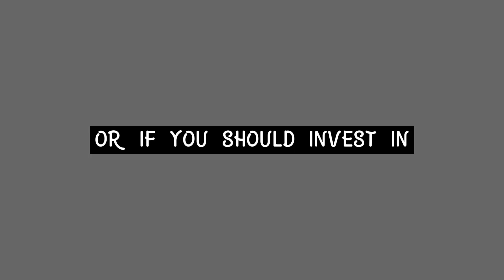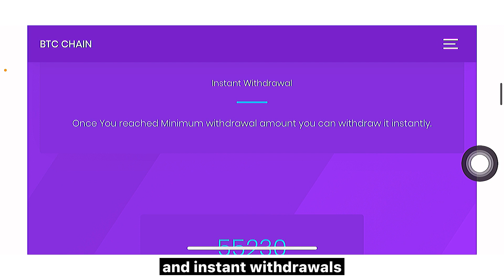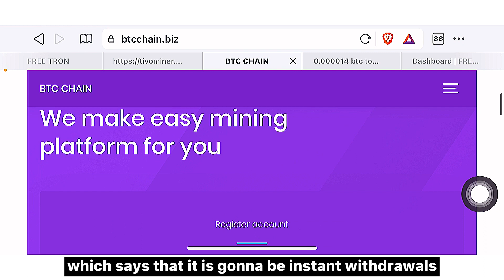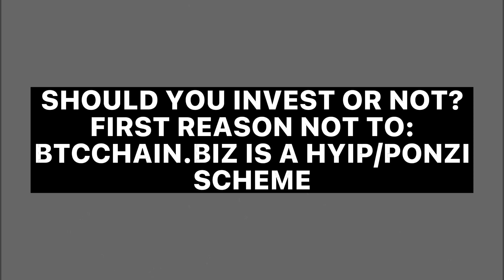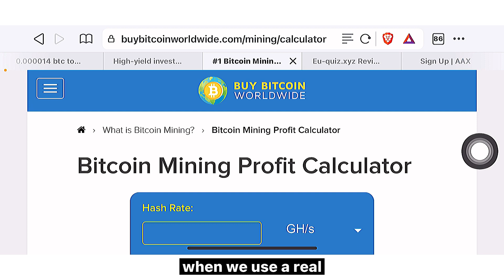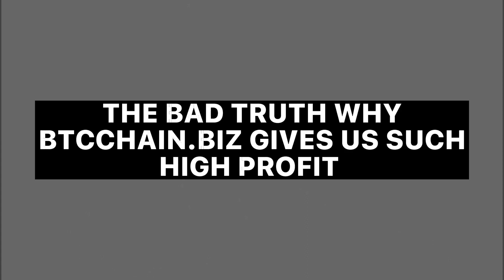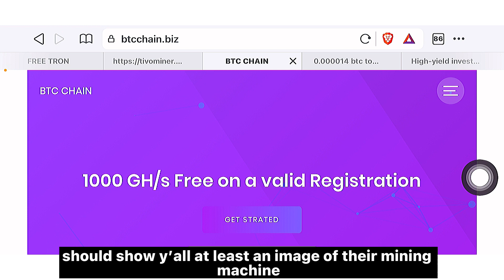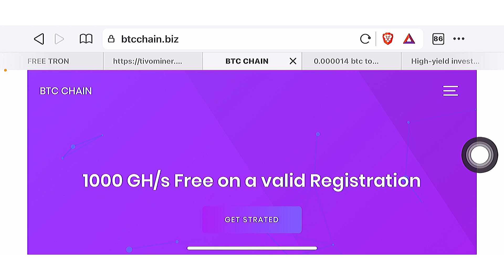Btcchain.biz Mining: Bitcoin Withdrawal & Honest Review (SCAM or LEGIT?)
In this video I made a Bitcoin Live withdrawal request & an honest review on Btcchain.biz mining site.
Please watch this video to the end if;
⏩You have interest in Btcchain.biz .
⏩You want to know if Btcchain.biz  is a scam or a Legit Bitcoin mining site.
⏩You want to know if Btcchain.biz  is a good option for investing your money.
⏭You want to know if you can get paid for free from Btcchain.biz or not.
⏩You just want to support me.

Btcchain.biz  is a Free & an investment site that offers you 1000 gh/s sign up mining bonus to mine the Btc Bitcoin.

CHAPTERS ON THIS VIDEO:
▶️Introduction: 0:00
▶️Video Disclaimer: 0:42
▶️ Btcchain.biz honest review: 1:05
▶️Am i qualified to get paid for free or not?(Find out): 2:19
▶️Bitcoin Live withdrawal request (can you get paid free or not?): 3:54
▶️Should you invest in Freetronmining?;
1st scam proof: Btcchain.biz is a HYIP & A Ponzi scheme: 4:57
▶️Proof that Btcchain.biz have No Mining machine: 6:31
▶️Why Btcchain.biz gives us such high profit: 7:44
▶️Another scam proof: Fake about section: 8:27
▶️Last scam proof: Btcchain.biz  is misleading with fake info on their site: 9:26

All the information on this channel - scam & sites revelation - is published in good faith and for general information purpose only. This channel does not make any warranties about the completeness, reliability and accuracy of this information. Any action you take upon the information you find on this Channel (scam & sites revelation), is strictly at your own risk. This channel will not be liable for any losses and/or damages in connection with the use of our the videos on my channel.